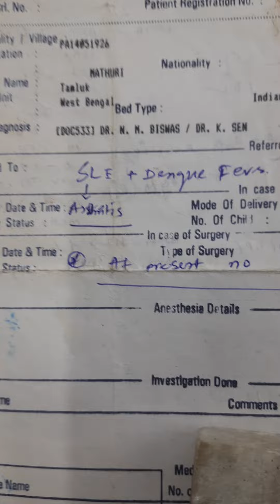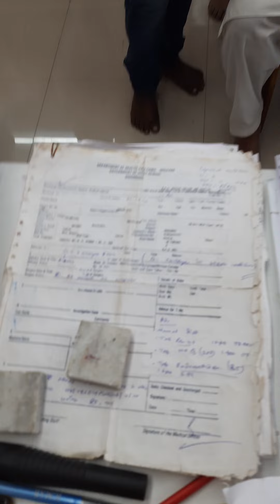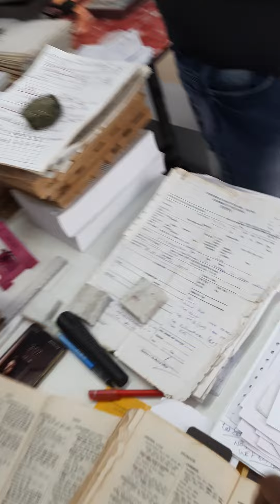163) S L E -- Phos